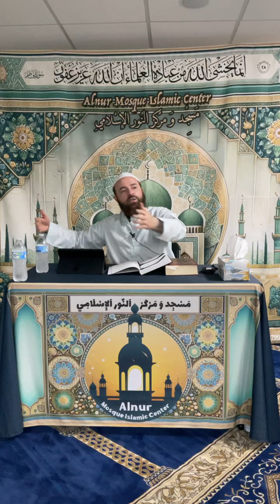Halaqa - July 13th, 2024 - Sh. Yusuf Abou Zakariya -AlNur Mosque Islamic Center, Louisville, KY